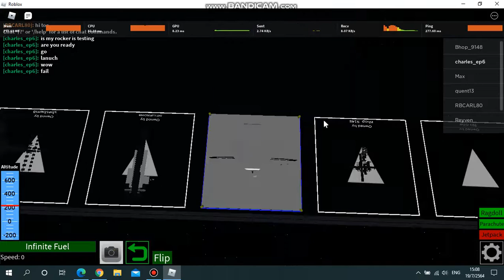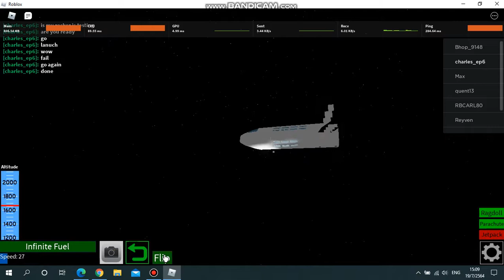how to fly my rocker test this is first video